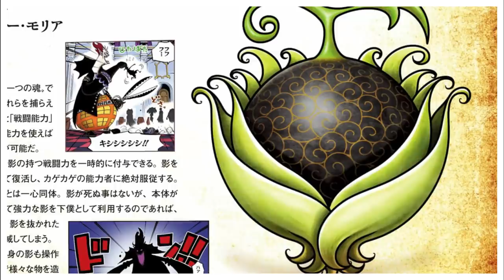O MOTIVO DE BARBA NEGRA QUERER O PODER DE MORIAH E A KAGE KAGE NO MI EXPLICADA - ONEPIECE